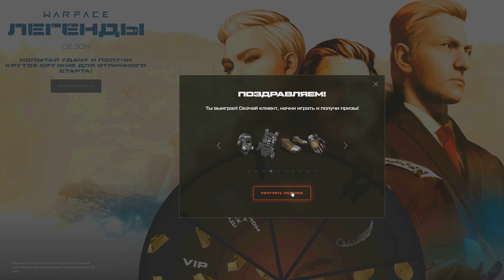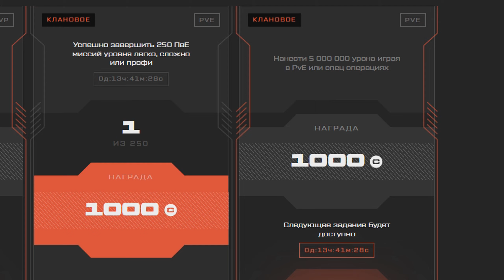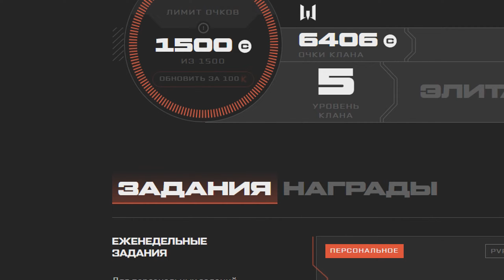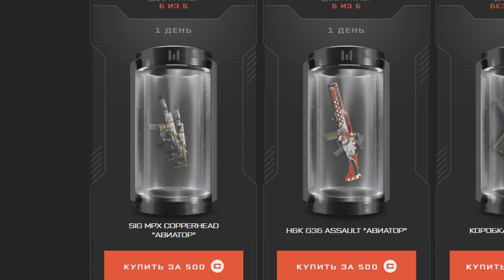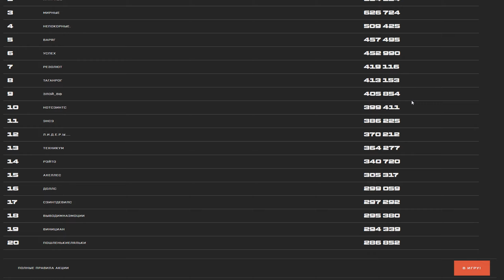САМОЕ ПОЗОРНОЕ СОБЫТИЕ в WARFACE! - ОБНОВЛЕНИЕ для КЛАНОВ!